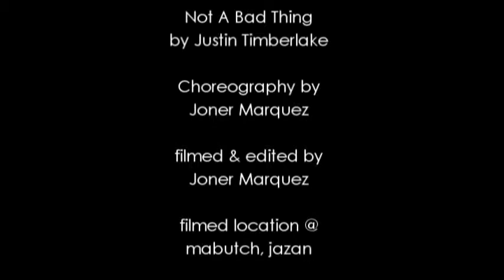DRO Not A Bad Thing Choreography by Joner Marquez Full Dance Version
Choreography by Joner Marquez
Filmed & Edited by Joner Marquez